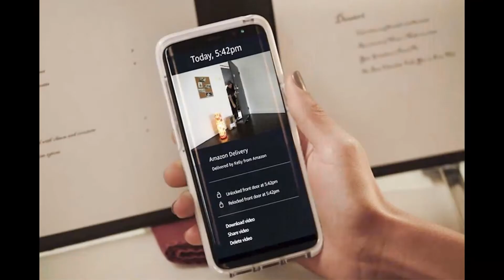Jeff Bezos Kalahkan Bill Gates Jadi Orang Terkaya Dunia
Jeff Bezos menjadi orang terkaya didunia mengalahkan bill gates, kekayaan CEO amazon naik drastis dari berbagai bisnis yang digelutinya